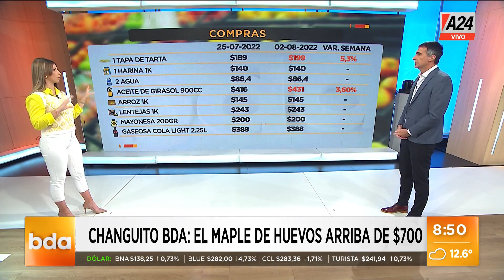El changuito de BDA registró un aumento del 5,9% en los últimos 7 días I A24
🛒 La canasta de BDA registró un aumento del 5,9% en los últimos 7 días
Los efectos de la inflación en las compras semanales, lo analizaron Antonio Laje & Lara López Calvo en BDAprograma.